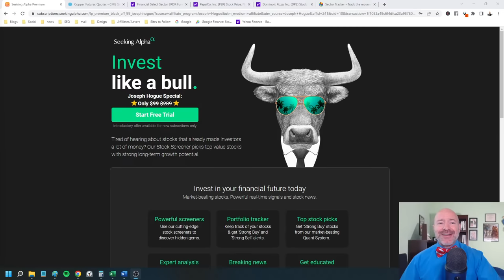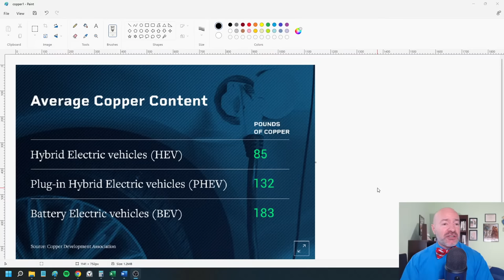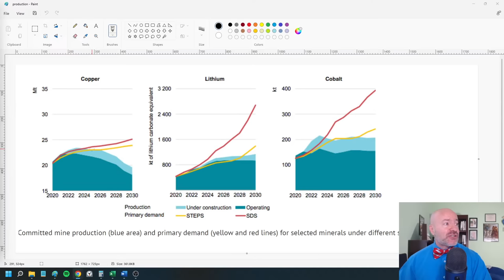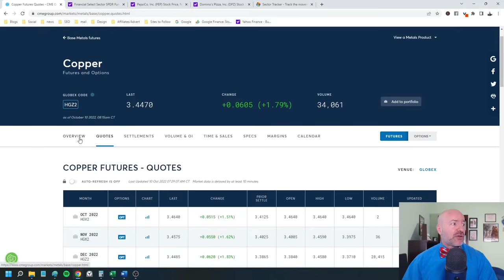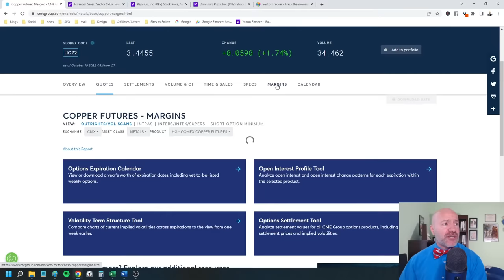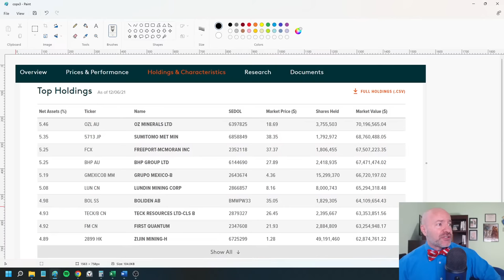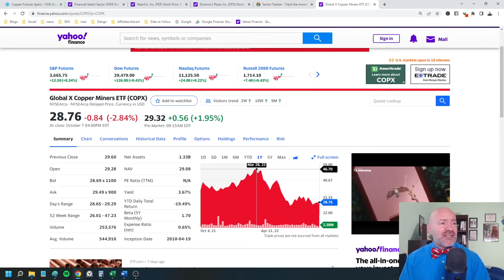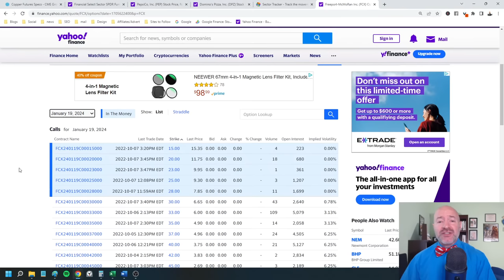THIS is the Next Bull Market Opportunity in Stocks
The next bull market opportunity in the stock market will be HERE! Investors need to have a plan for investing and what to do ahead of time!

I’ll also update you on the stock market news for the week, part of our weekly stock market update. I’ll highlight the stocks to watch this week as well as all the stock market news that could move the market.

Joseph Hogue, CFA spent nearly a decade as an investment analyst for institutional firms and banks. He now helps people understand their financial lives through debt payoff strategies, investing and ways to save more money. He has appeared on Bloomberg and on sites like CNBC and Morningstar. He holds the Chartered Financial Analyst (CFA) designation and is a veteran of the Marine Corps.